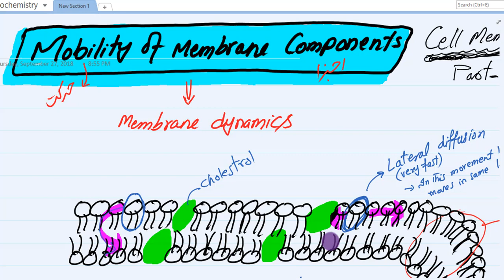Plasma membrane, Cell membrane, Part 5, urdu/hindi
this topic will make you understand about mobility that occurs across cell membrane.